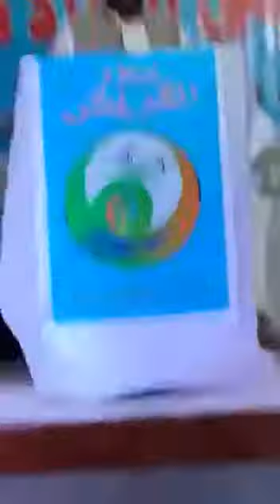Kamran Mashdi Al Qureshi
Video from مسٹر قریشی